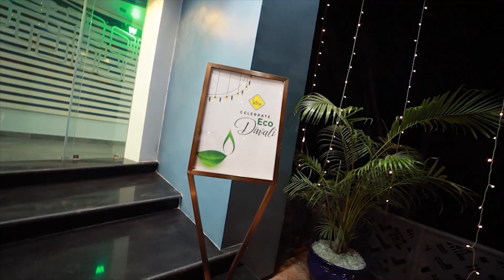HAPPY DIWALI 2020 | GK RICKSHAW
A festival full of sweet childhood memories,
A sky full of lights,
Mouth full of sweets,
And heart full of joy.
Wishing You All A Very Happy Diwali!